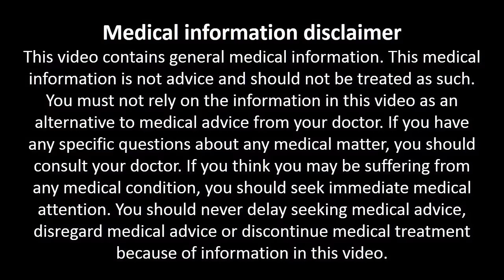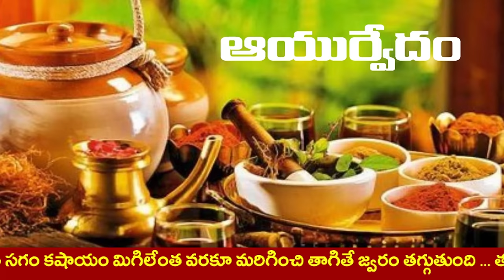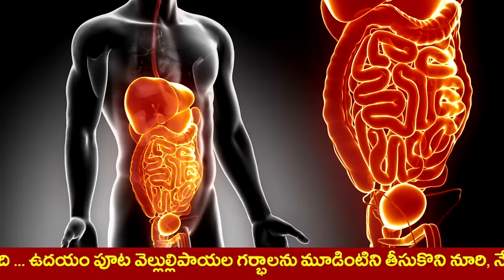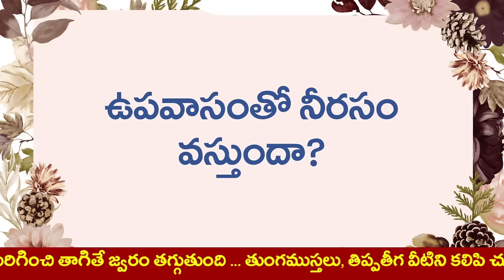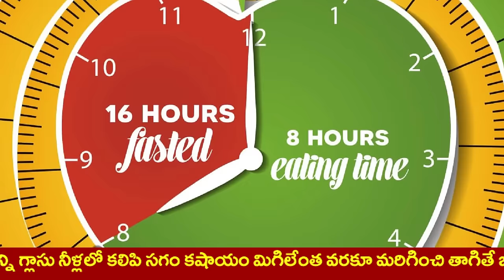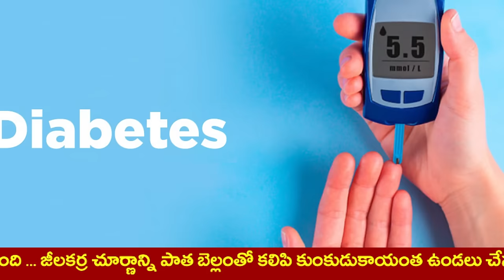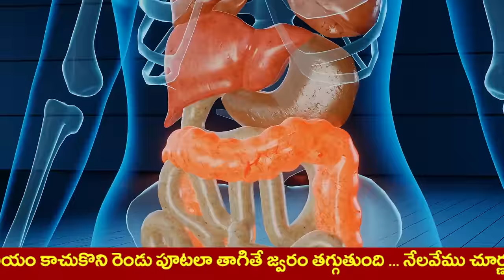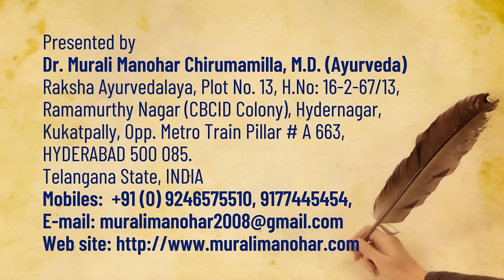ఉపవాసం ఇలా చేస్తే 50% రోగాలు మాయం | Intermittent fasting - health benefits I Fasting For Your Health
Raksha Ayurvedalaya
Hydernagar,
HYDERABAD.
PIN - 500 085. Telangana State
INDIA
Mobiles – 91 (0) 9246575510, 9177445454
Timings:
9.30 a.m. to 7 p.m. Sunday 8 a.m. to 2 p.m.